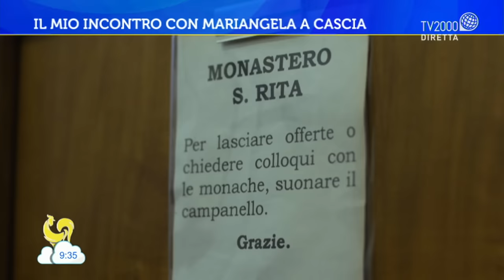"Sono rinata", la storia di Mariangela Calcagno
Una straordinaria storia di vita e di salvezza è quella di Mariangela Calcagno, raccontata nel suo libro “Sono rinata” e nella puntata di Bel tempo si spera del 21 marzo 2019 ospite di Lucia Ascione.